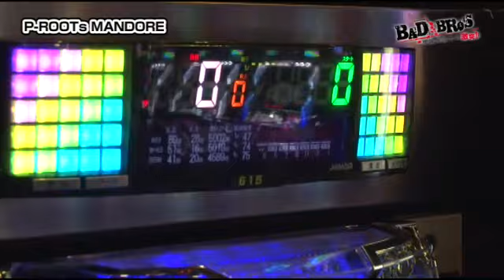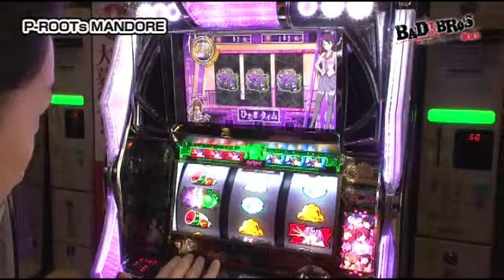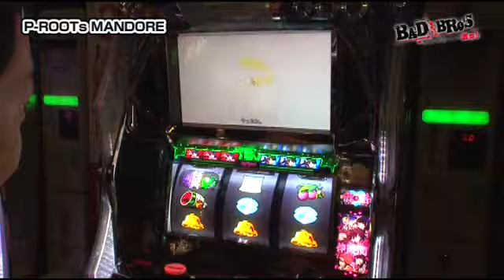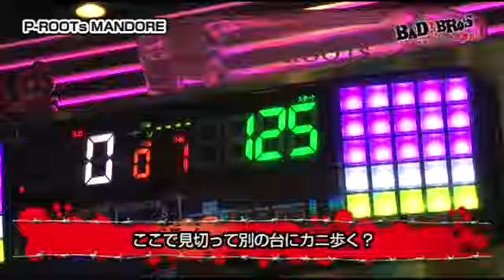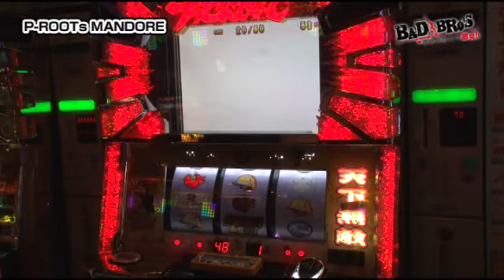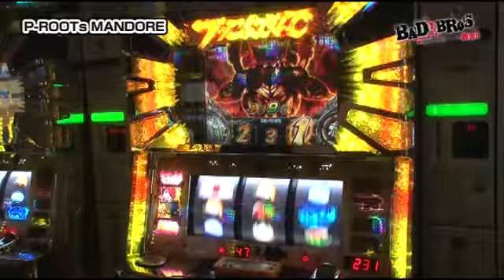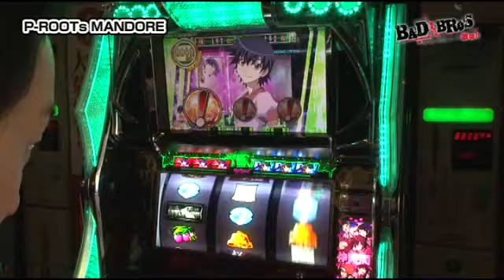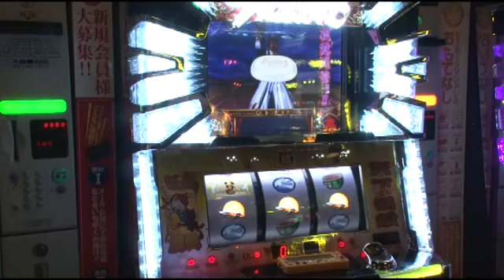BAD BROS-理論派同士の衝突!! 第7話【鬼浜爆走紅蓮隊】【化物語】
必見！ヒキ強波岡が化物語でやっちゃった系!!
服部は驚きすぎて開いた口がふさがりません。

■実戦台：鬼浜爆走紅蓮隊～友情挽歌編～、パチスロ化物語